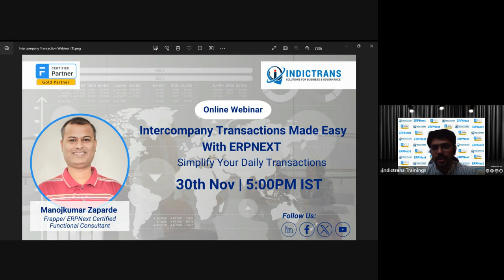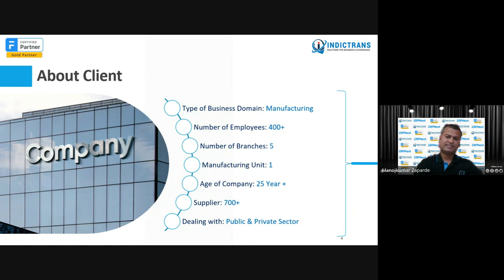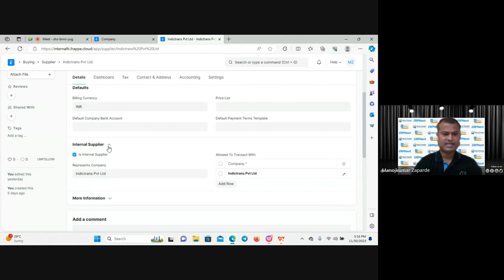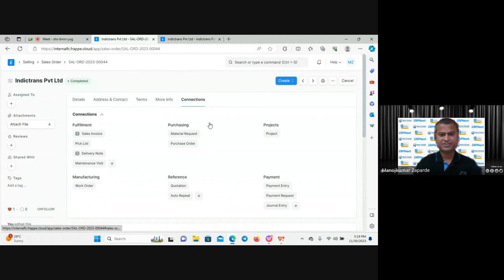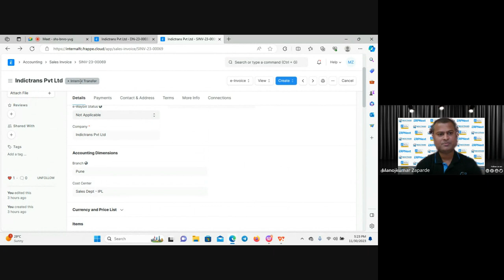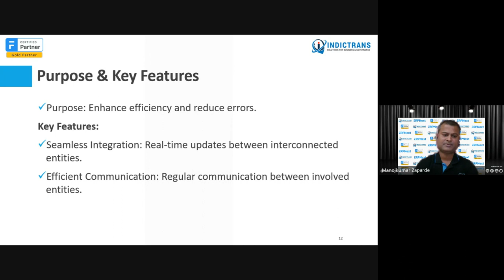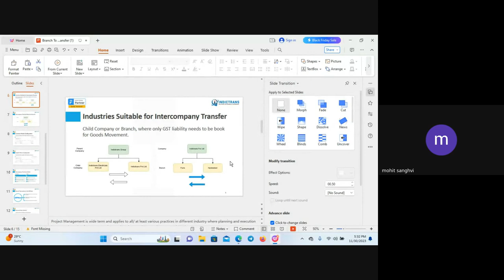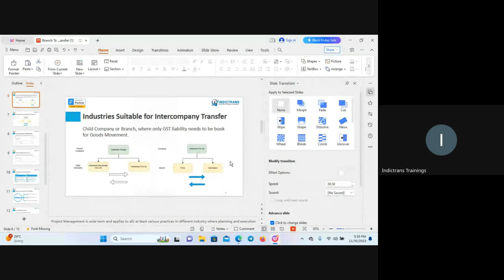Webinar: Intercompany Transactions Made Easy With ERPNext - Simplify Your Daily Transactions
Tired of Daily Intercompany Transaction Challenges? Discover the Ease with ERPNext...

🎙 Speaker: Manojkumar Zaparde,
Certified Functional Consultant at Indictrans and a dedicated ERPNext Consultant with a flair for teaching. With 5 years in the ERP field and 3 years specifically in ERPNext, Manojkumar is ready to share insights. 🛒🚀

Here's a sneak peek of what Manojkumar has covered:

🌐 Intercompany transactions for Branches
📋 Customer master setup
📦 Supplier master setup
🔄 Purchase Cycle
💸 Sales Cycle
📊 GST Effect